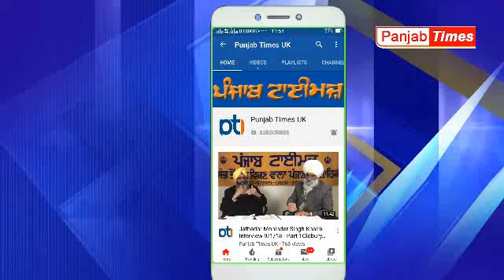ਭਾਈ ਜੋਗਾ ਸਿੰਘ ਜੀ ਪੰਥਕ ਆਗੂ ਜੀ ਦੇ ਨਾਲ 1984 ਦੇ ਦੌਰ ਬਾਰੇ ਵਿਸ਼ੇਸ਼ ਗੱਲਬਾਤ (Part-1)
ਪੰਜਾਬ ਟਾਈਮਜ਼ ਯੂ.ਕੇ.

Punjabtimesuk RajinderSinghPurewal ਭਾਈ ਜੋਗਾ ਸਿੰਘ ਜੀ ਪੰਥਕ ਆਗੂ ਜੀ ਦੇ ਨਾਲ 1984 ਦੇ ਦੌਰ ਬਾਰੇ ਵਿਸ਼ੇਸ਼ ਗੱਲਬਾਤ (Part-1)
ਭਾਈ ਜੋਗਾ ਸਿੰਘ ਜੀ 1983 ਤੋਂ ਅਪ੍ਰੈਲ 1984 ਸਮੂਹ ਸ਼ਹੀਦ ਪੰਥਕ ਜੁਝਾਰੂ ਸਿੰਘਾਂ ਨਾਲ ਰਹਿਣ ਦਾ ਮੌਕਾ ਮਿਲਿਆ
ਖਾਲਸਾ ਪੰਥ ਆਪਸੀ ਦੂਰੀਆਂ ਘਟਾਵੇ ਇਹੀ 1984 ਦੇ ਸ਼ਹੀਦਾਂ ਨੂੰ ਸੱਚੀ ਸ਼ਰਧਾਂਜਲੀ ਹੋਵੇਗੀ।